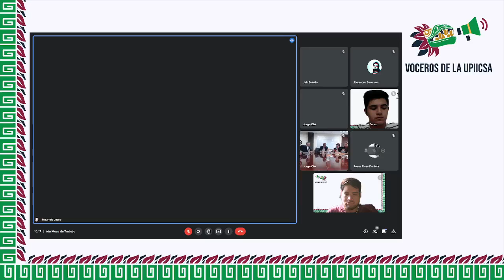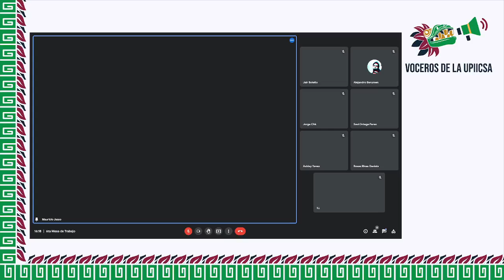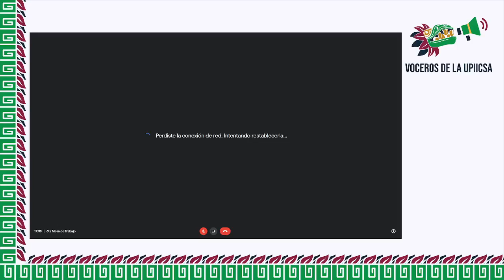6a. Mesa de trabajo